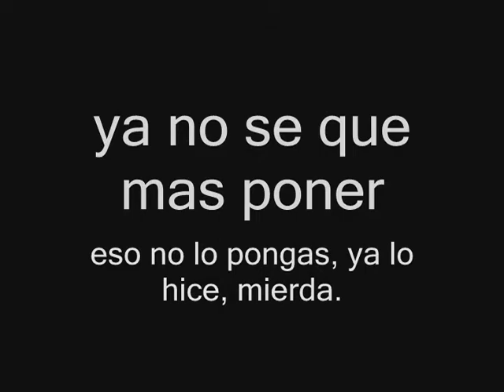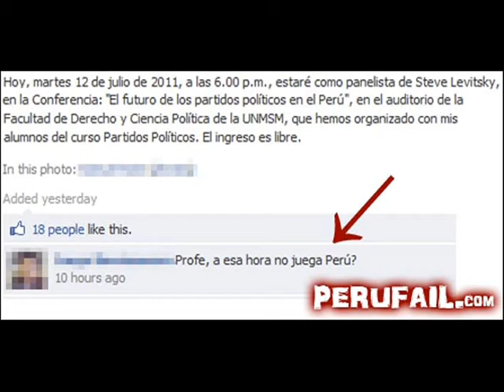Loquendo "Sin título" video participante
MODS